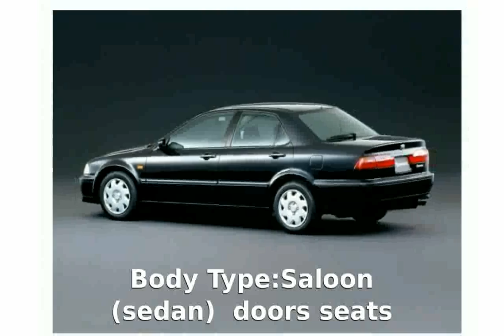2002 Honda Torneo SiR Features and Details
Body Type:Saloon (sedan) 4 doors / 4 seats

Weight:1320 Kg

Length:4635 mm

Height:1420 mm

Wheelbase:2665 mm

Front Track:1480 mm

Rear Track:1480 mm

Ground Clearance:155 mm

Fuel Capacity:60 liters

Engine location:front

Engine alignment:transverse

Drive Wheels:Front wheel drive

Steering:rack & pinion PAS

Fuel Supply System:Honda PGM-Fi fuel injection

Max Power:180HP (132 kW) @ 7000 rpm

Max Torque:192Nm @ 5500 rpm

Engine Coolant:water

Displacement:1997 cc

Bore:85 mm

Stroke:88 mm

Cam Design:DOHC - Double Overhead Camshaft (per bank)

Cylinders:4 INLINE

Valves per cylinder:4

Total Valves:16

Compression Ratio:11:1

Aspiration:Normal

Front Brakes:VeDi

Rear Brakes:Di-S-ABS

Standard Tyres:195/60 R 15 88H / 195/60 R 15 88H

Suspension Front:I.DW.

Suspension Rear:I.DW.5Li.

Transmission:automatic

Number of gears:4

City:10.1 l/100km

Road:6.1 l/100km

Mixt:7.5 l/100km

2002 honda odyssey
2002 honda civic ex
2002 honda civic si